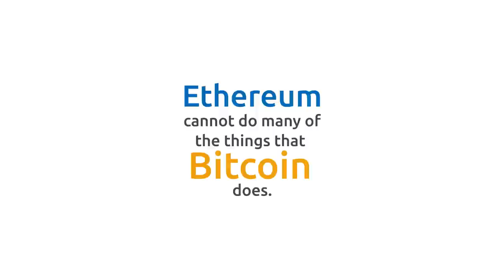ReMastering The Lion & the Shark: Bitcoin vs Ethereum: Divergent Evolution in Cryptocurrency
Are Ethereum and Bitcoin competing with each other? Learn why Ethereum and Bitcoin are both the apex predators of their own environments in this video from our ReMastering series.

The original version of this talk took place on September 18th 2016 at the Silicon Valley Ethereum meetup in Mountain View, California

JOIN this YouTube channel about Bitcoin and open blockchains to become a YouTube Community Member and access custom emoji and other perks

You can also learn from one of aantonop's many books about bitcoin, ethereum, and open blockchains. Andreas has written three technical books for developers about blockchain technology, Mastering Bitcoin, Mastering Ethereum, and Mastering the Lightning Network published by O’Reilly Media. He’s also written The Internet of Money Series books, which explain why bitcoin, ethereum, and open blockchains matter.

***Learn More From Andreas**
Amazon & Kindle